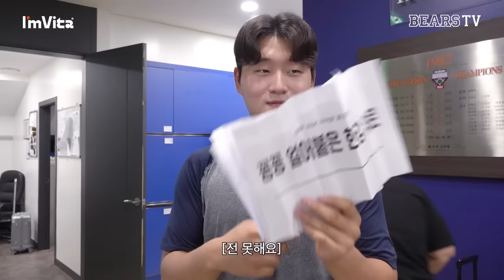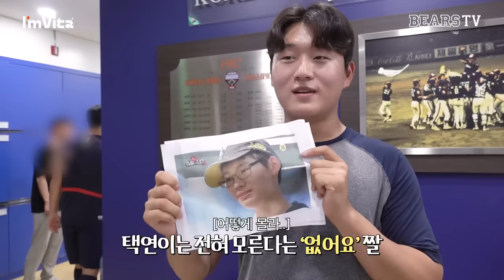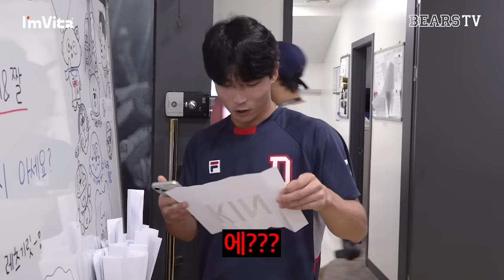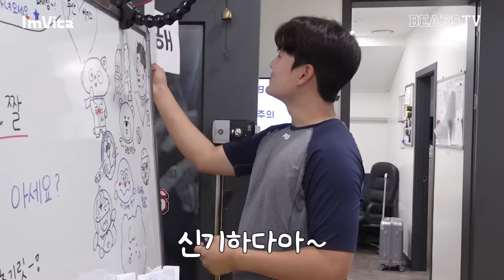"???: '팬'여러분 '아'름다운 '저'녁입니다 😀" 선수들의 유행 민감력(?) 테스트 ✔️ | 아임비타와 함께하는 무인 출근길 💬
🗣️ 선수단 : (이게 대체 뭐야..)